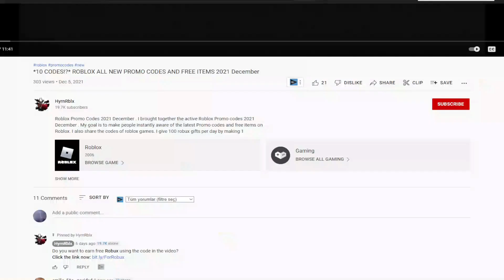(2022) 👊 Roblox Weight Lifting Simulator Codes 👊 ALL NEW *UPDATE* CODES!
Roblox Weight Lifting Simulator Codes. I have put together all the new secret codes of Roblox Weight Lifting Simulator in this video. Weight Lifting Simulator is a Roblox game where we get stronger by lifting weights and fight with other players. You can start the game with extra power and money by using the codes. Have a good time.